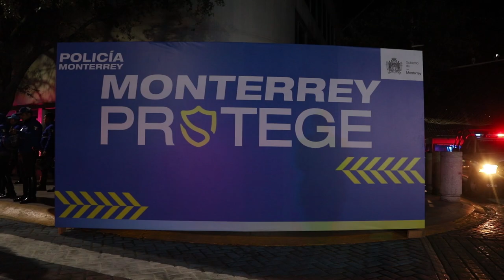Entrega Colosio 157 nuevas patrullas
A partir de hoy, Monterrey tiene más patrullas para la vigilancia y cuidado de los regiomontanos y de su patrimonio con la entrada en operaciones de 157 nuevas unidades. Así lo afirmó este martes el Presidente Municipal, Luis Donaldo Colosio Riojas, al dar el banderazo de arranque a patrullas a la Secretaría de Seguridad y Protección a la Ciudadanía.